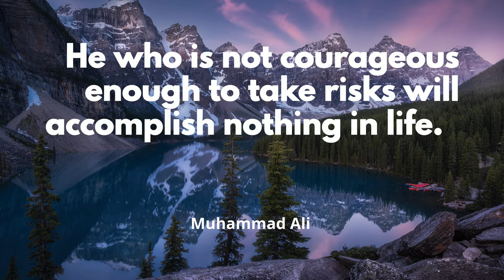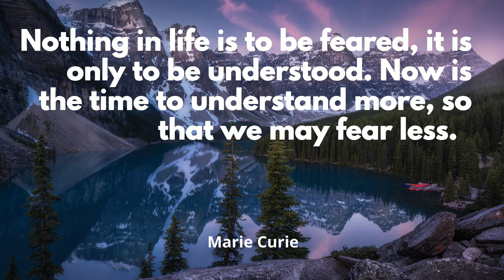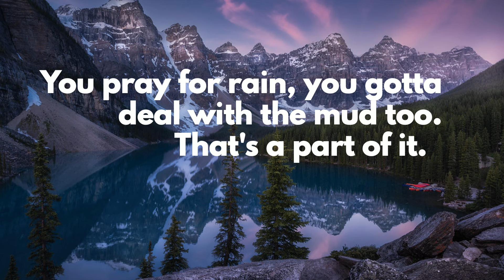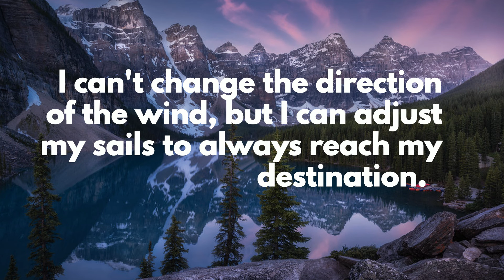Powerful Badass Quotes To Become Fearless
The word badass is often used in a negative sense(intimidating). The badass is someone who is cool, tough, rebellious or aggressive.
Badass quotes are for making you courageous and fearless.